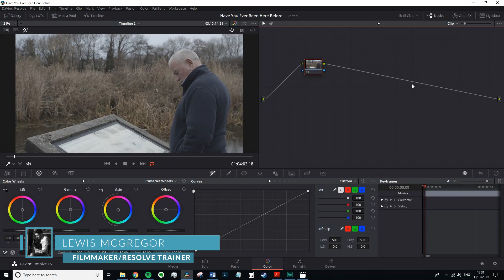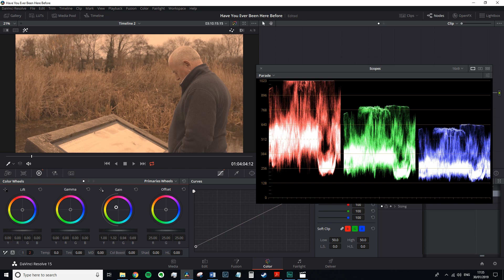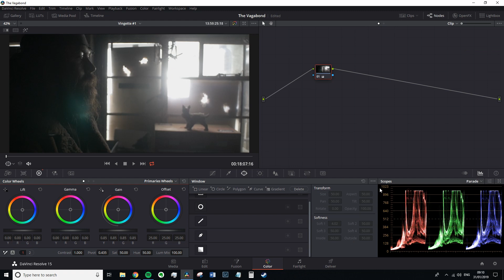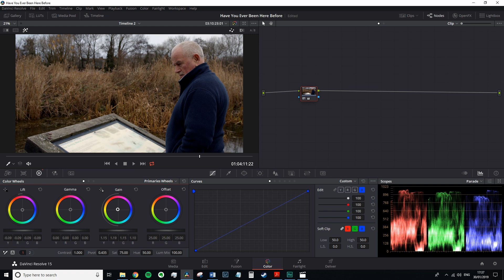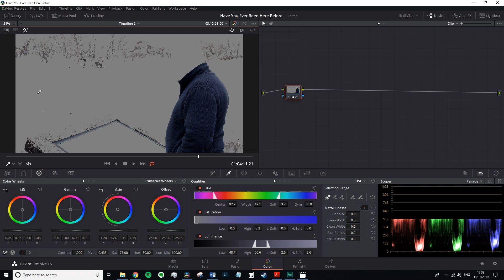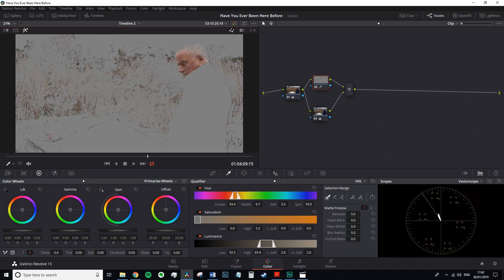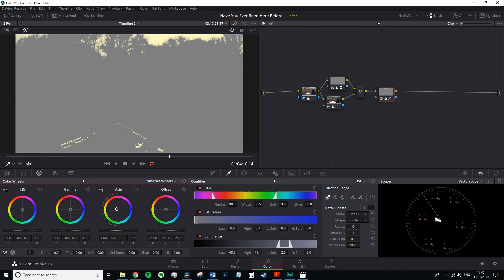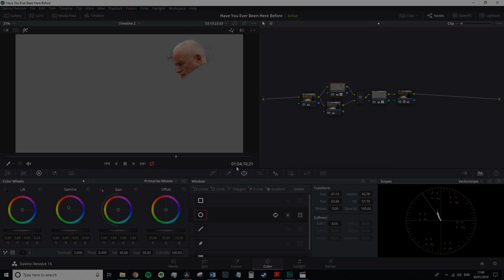Color Grading In DaVinci Resolve | RocketStock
- Follow along with the step-by-step instructions on the blog.